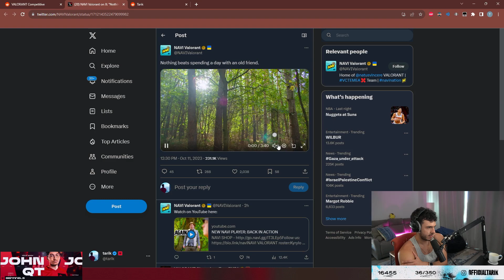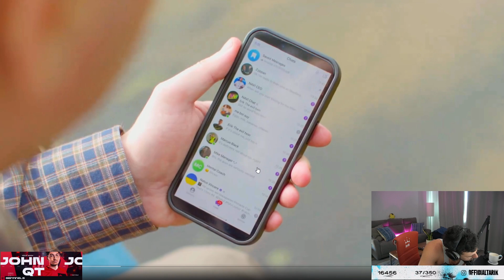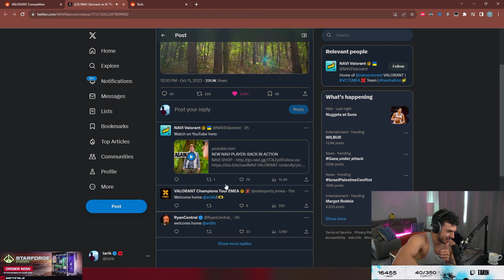Tarik React to Ardiis Joining Navii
Make Sure to Check Out the Original Creator Tarik.
Sub For Daily Clips

In  This clip Tarik is Reacting to Ardiis Joining Navi.